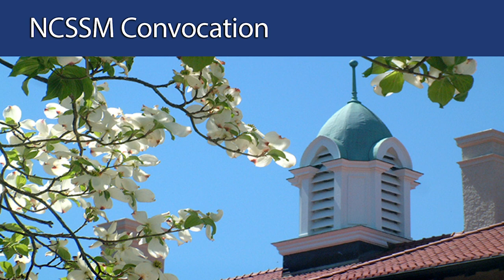2018 Convocation (Full Version)